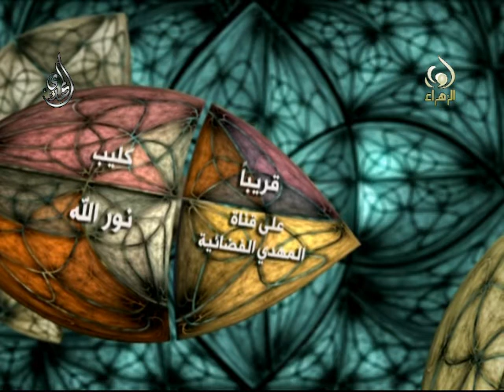دعاية - كليب نور الله - قريبا